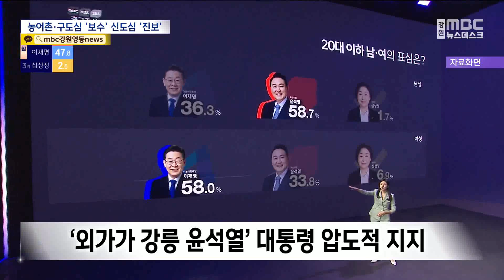같은 '강릉'이지만... 신도심과 농어촌 민심 확연히 구분 20240321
제22대 총선을 앞두고
MBC강원영동이 마련한 기획 보도 3번째 시간,
이번에는 지역 내 민심의 동향을 되짚어보겠습니다.

강릉지역은 지난 10여 년 동안
대통령, 국회의원, 도지사 선거까지
9번의 선거를 치렀는데요.

강릉지역 내 도심과 농어촌 민심,
어떤 차이와 변화가 있을까요?